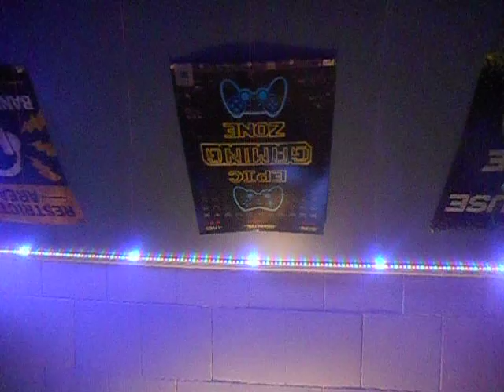brr!!!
sub and comment